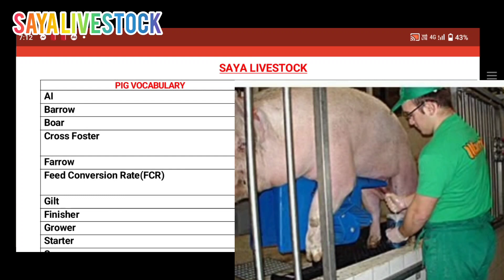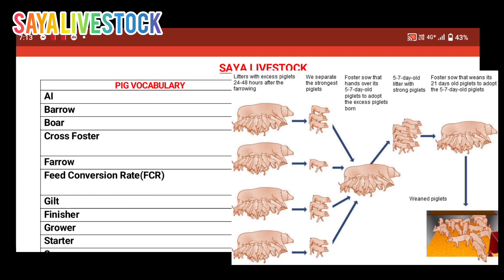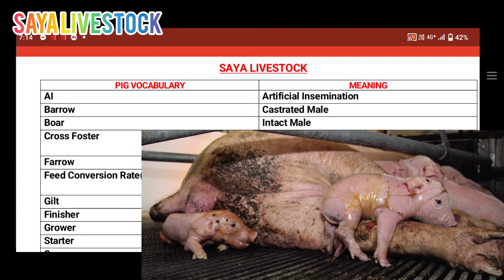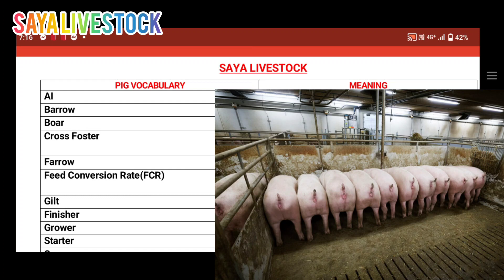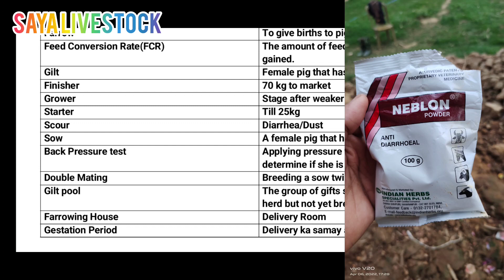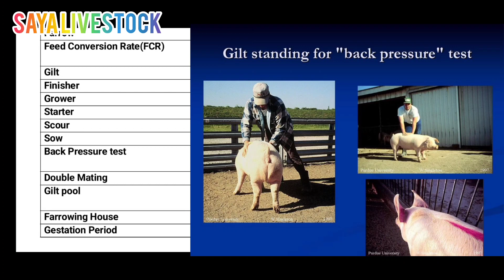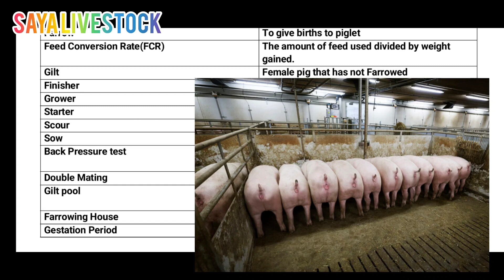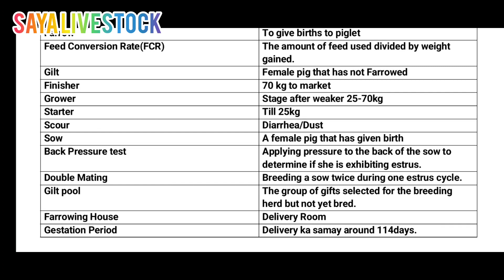গাহৰি পালন কৰাৰ আগতে জানিব লগীয়া কথা | Part 1 | Pig Farm In Assam | Gahori farm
YouTube search 🔍
Piggery farming for beginners
assam pig farm
assam pig farming
assamese pig farm
how to raise pigs
new pig farm in assam
pig farm assam
pig farm in assamese
pig farming in assam
pig farm assamese
pig farming in assamese
pig farm in assam tezpur